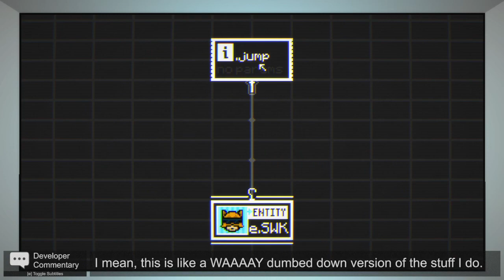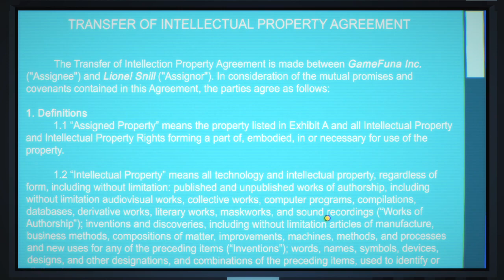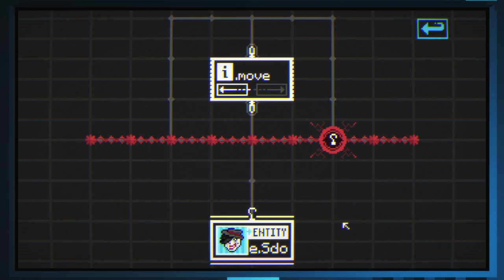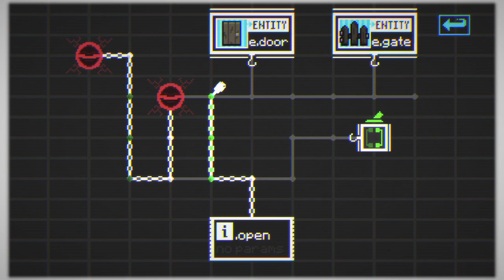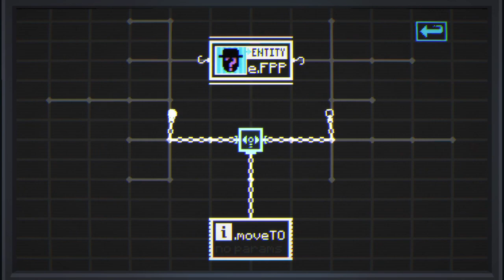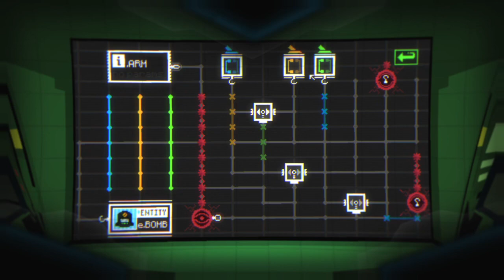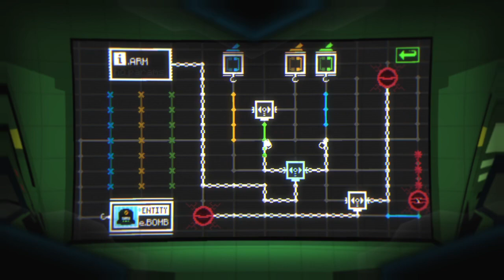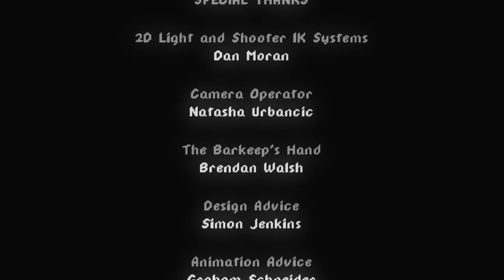Let's Play The Hex Ep: 3 Finale